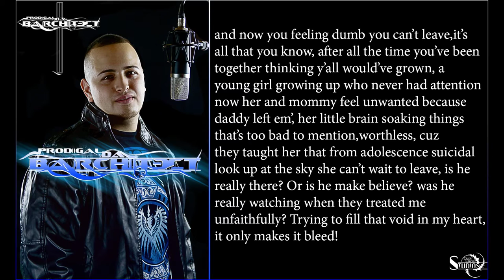GIVE YOU REST FT. STEVEN BARRERA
All Production was done in Crop Circle Studios in Palmview Tx